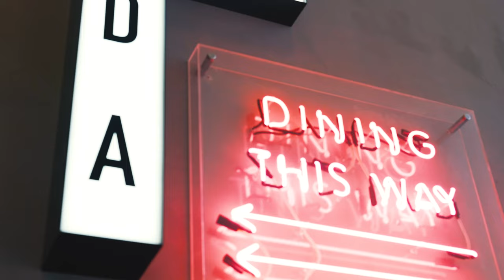Chadstone - The Fashion Capital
Chadstone – The Fashion Capital is Australia’s largest shopping centre and a world-renowned fashion and entertainment hub for local and international visitors. An all-encompassing retail experience, Chadstone features over 500 stores, designer boutiques and over 40 luxury brands.

Chadstone is also home to the Hotel Chadstone Melbourne, MGallery by Sofitel. Connected by The Link walkway, the hotel is just two minute’s walk from world class shopping, dining and entertainment.

Located only 17 km from Melbourne's CBD, Chadstone is easily accessible by all transport including our complimentary tourist shuttle from the CBD.